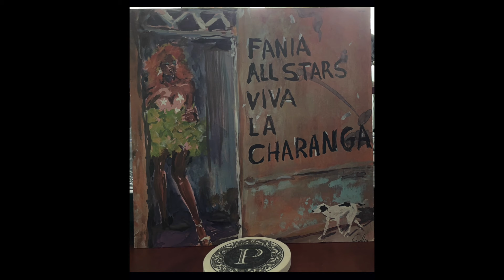Fania All Stars Hueso Y Pellejo Album: Viva La Charanga 33RPM LP 1986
Side A
1- Guajira Con Tumbao
Arranged by: Louie Ramirez
Vocals: Ismael Miranda • Pete "Conde" Rodriguez • Cali Aleman • Hector Lavoe
2- Hueso Y Pellejo
Arranged by: Isidro Infante
Vocal: Celia Cruz
3- Me Voy Pa Moron
Arranged by: Isidro Infante and Johnny Pacheco
Vocal: Hector Lavoe
4- Caimitillo Y Marañon
Arranged by: Russell Farnsworth
Vocal: Ismael Miranda
Side B
1- Isla Del Encanto
Vocal: Hector Lavoe
2- Vacila Con Tu Trago
Vocal: Pete Conde Rodriguez
3- Los Tamalitos De Olga
4- Naranjo Y Lucas
Arranged by: Russell Farnsworth                                                                                                                Musicians:
Flute & Guiro - Johnny Pacheco
Conga - Ray Barretto
Bass - Bobby Valentin
Piano - Papo Lucca
Timbales - Jimmy Delgado
Trumpet - Hector "Bomberito" Zarzuela
Trumpet - Tony Barrero
Trombone - Leopoldo Pineda
Trombone - Reinaldo Jorge
Charanga Voices: Johnny Pacheco
Roberto Rodriguez
Felo Barrios
String Ensemble by: Eddie Drennon
Violin Solos: Ricardo Whittington on Me Voy Pa Moron
Lewis Kahn on Vacila Con Tu Trago
Special Invited Guest on Flute: Jose Fajardo performing
Isla Del Encanto
Los Tamalitos De Olga
Karen Black performing Caimitilloy Marañon
Naranjo Y Lucas
Produced by: Jerry Masucci
Recording Director: Johnny Pacheco
Cover: Joe Eula
Engineer: Irv Greenbaum
Special Thanks to: Jose L. Florez
• and ° 1986 SONIDO SA AVAILABLE ON CASSETTES                                                                                Featuring: Johnny Pacheco • Ray Barretto • Bobby Valentin • Papo Lucca • Celia Cruz • Hector Lavoe • Ismael Miranda • Pete "Conde" Rodriguez • Cali Aleman                                                                                                         Salsa De Vinyl, Salsa Music, Salsa De Puerto Rico